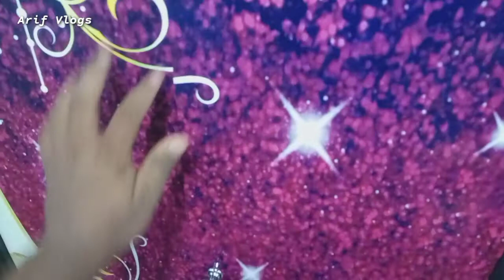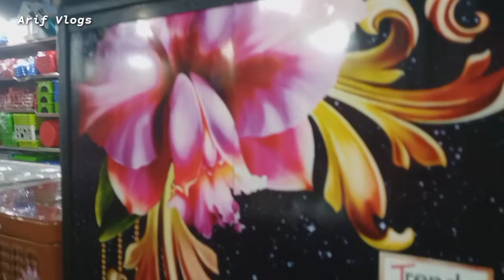আরএফএল আলমারি কালেকশন | আরএফএল প্লাস্টিক | Arif Hasan Vlogs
almahri price
আরএফএল প্লাস্টিক | Arif Hasan Vlogs
rfl almarhi price
Rfl almahri review
Almarhi collection
Plastic almarhi
Arif Vlogs
Arif Hasan Vlogs
Rfl almahri collection
Almarhi
Almari price
rfl almarhi
rfl plastic almarhi price
আরএফএল আলমারি কিনুন